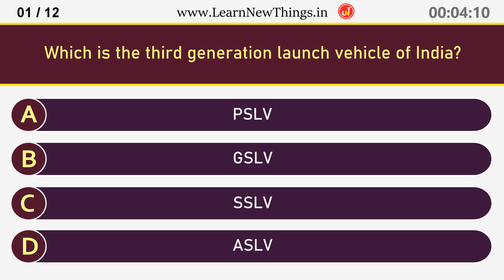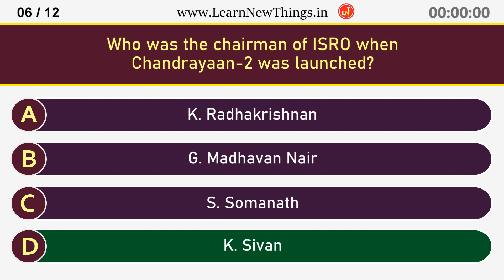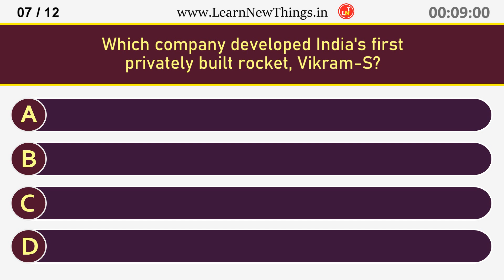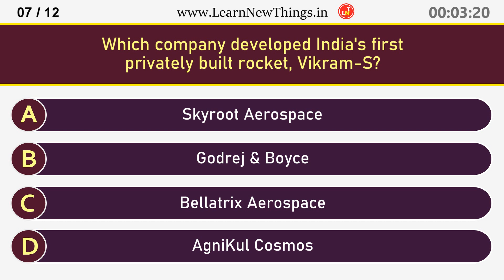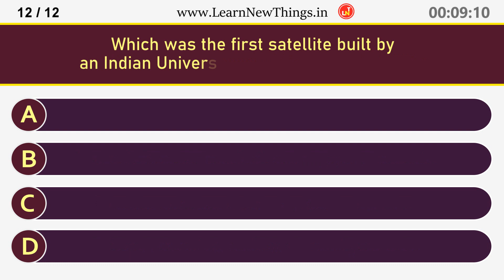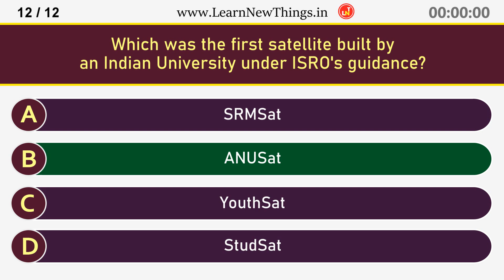ISRO Quiz - Part 5/10 | 12 Questions | Indian Space Research Organisation | India GK Quiz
In this video, 12 important questions about the Indian Space Research Organisation are asked. Below are the questions in the video:

Which is the third generation launch vehicle of India?
How many days did Chandrayaan-1 operate?
Which country launched ISRO's first satellite, Aryabhata?
ISRO's commercial arm NewSpace India Limited (NSIL) was incorporated in which year?
In which year was the first PSLV launched?
Who was the chairman of ISRO when Chandrayaan-2 was launched?
Which company developed India's first privately built rocket, Vikram-S?
Which rocket launched Aditya-L1?
How many launches were made by ASLV?
Which was the predecessor of ISRO?
Which is the correct full form of INCOSPAR?
Which was the first satellite built by an Indian University under ISRO's guidance?